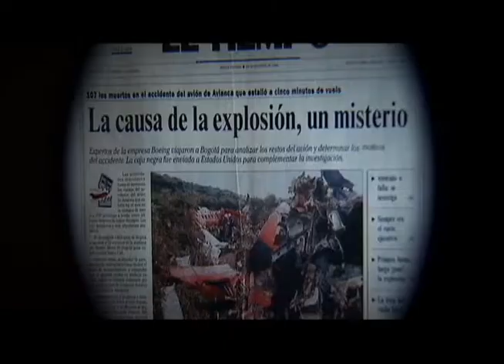Crónica violencia en colombia | Bravíssimo